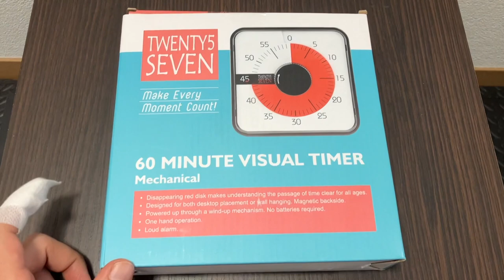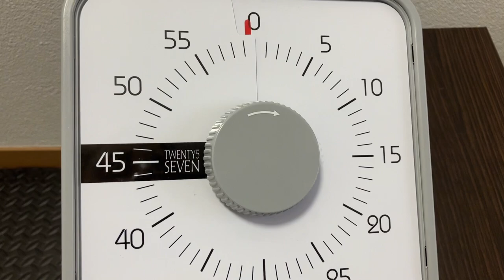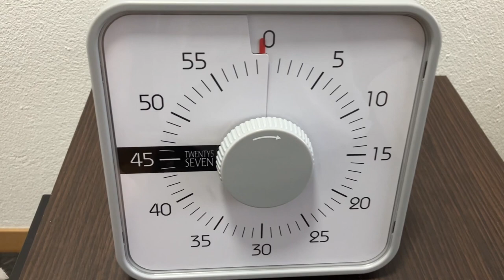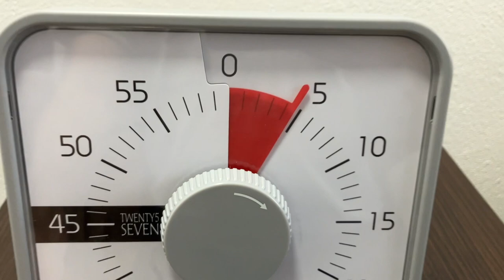Timer visivo TWENTY5 SEVEN